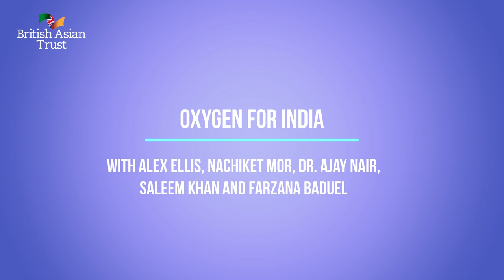BAT Insights: Oxygen For India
Hear from people directly affected and involved in the critical situation in India. British Asian Trust Trustee, Farzana Baduel will facilitate the conversation with HE Alex Ellis, British High Commissioner to India, Nachiket Mor, Board Member of the leading Indian NGO distributing oxygen concentrators, Dr Ajay Nair the CEO of Swasth, and Saleem Khan, the British Asian Trust India Director.